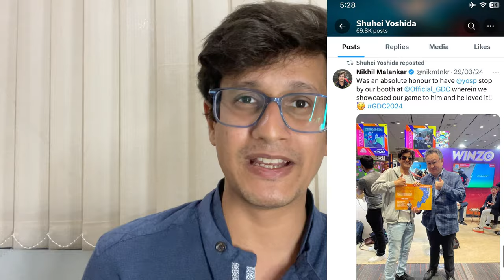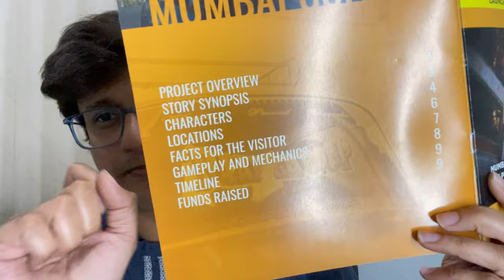Mumbai Gullies GDC 2024 Update Video